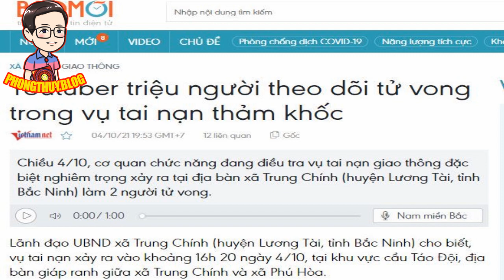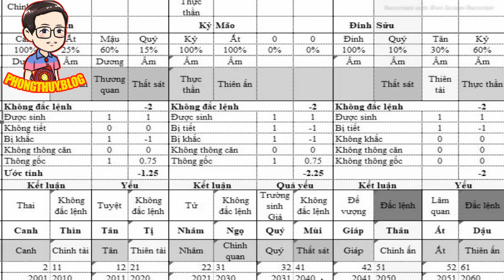541 Từ vụ tai nạn của Nam OK - phân tích biển số xe + lá số của người dễ bị tai nạn giao thông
Nội dung: 541 Từ vụ tai nạn của Nam OK - phân tích biển số xe + lá số của người dễ bị tai nạn giao thông

Phát sóng hàng ngày: 6:30 sáng (phong thủy), 20:00 (các chủ đề khác).

1. Tư vấn phong thủy, quy hoạch, hóa giải
2. Tư vấn cải vận, thay đổi lá số, di cung, làm sinh cơ cải vận
3. Hóa giải người âm phá, trấn yểm, thị phi
4. Đặt tên, chọn ngày sinh, ngày giờ cưới hỏi - động thổ,...
5. Dạy phong thủy truyền nghề